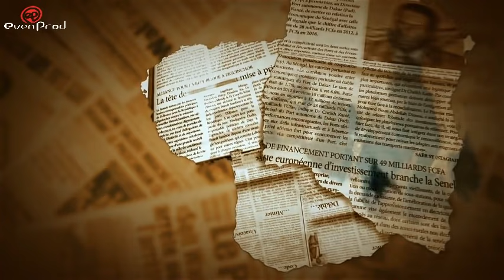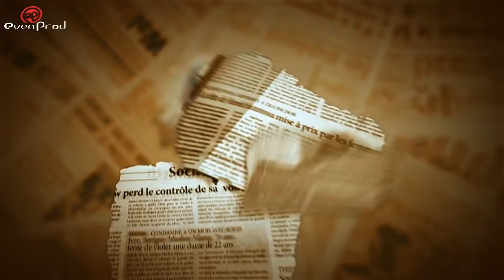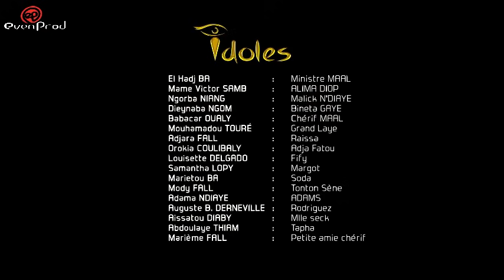IDOLES - saison 3 - épisode 2 : "Jikko ak boroom pakhe"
Le proverbe titre de l'épisode : « Jikko ak boroom pakhe »
(Chassez le naturel, il revient au galop)

teamIDOLES, la saison 3 a débuté sur les chapeaux de roue, vous ne trouvez pas ? Cela continue dans l'épisode 2. Chacun de nos héros tentent tant bien que mal de faire face à la situation, retrouver des repères et s'organiser pour l'avenir : Cherif, Malick, Bineta, Eva, Margit, Abdou, Rodriguez, Tonton Séne, etc...

Réalisation :  Ibou Gueye & Ismaéla Thiam (Sénégal, septembre 2017)